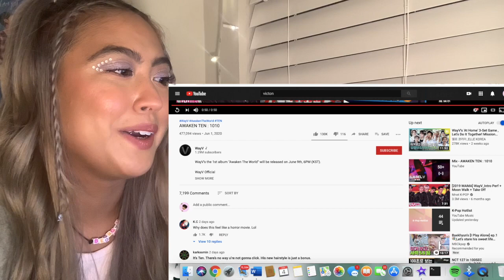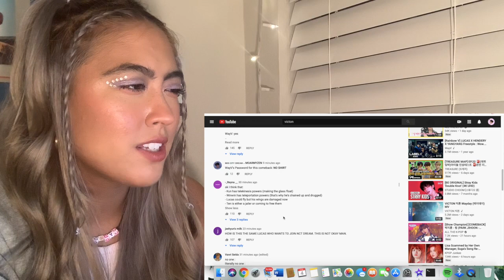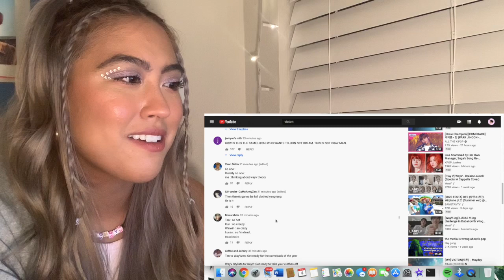WayV - AWAKEN Teasers (TEN + KUN + WINWIN + LUCAS) | REACTION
PLS DONT STAY SILENT AND DO YOUR PART!

RECOGNIZE YOUR PRIVILEGE AND HELP!

BLM IS NOT A TREND ITS AN EVERYDAY FIGHT! if you are unable to donate you can always continue to educate those around you and take the time to educate yourself. Any thing in this fight against racism helps!!

socialssssss ❤︎